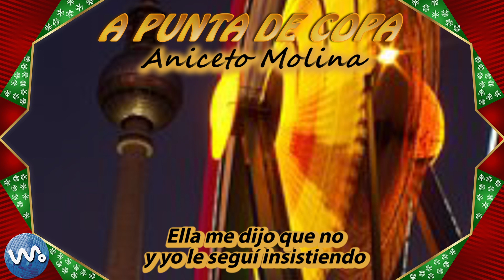A Punta De Copa - Aniceto Molina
LETRA:

Ayer que salí a la calle
me encontré con Margarita
como ya andaba tomando
le brinde una copita
ella me dijo que no
y yo le seguí insistiendo
entonces me contesto
vamos a seguir bebiendo

Y la voy levantando en la noche
a punta de copa
y la voy levantando en el dia
y la voy dejando borrachita

Me invito para su casa
y allí seguimos bebiendo
bailando aquella noche
despues la invite a mi casa
se dormía muy tranquila
pero cuando despertaba
era pidiendo la copa